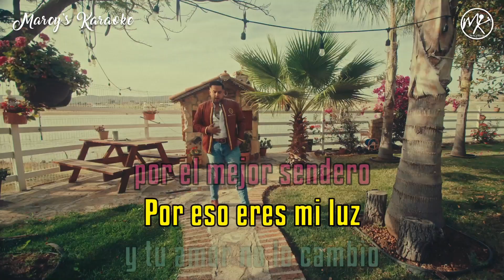Junior Salazar - "Para Mi Madre" (Versión Karaoke)